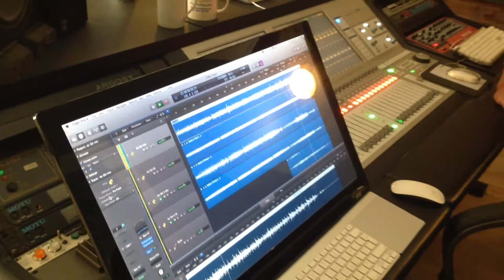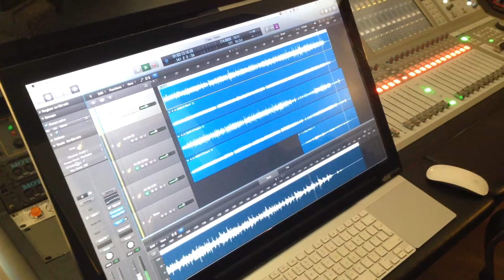Studio Throwback 20/09/17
Throwback to in the studio, recording a cover on 20/09/17